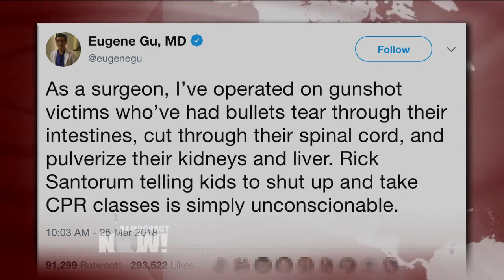Meet the Doctor Suing Trump: Dr. Eugene Gu on Gun Violence, Privatization of VA & White Supremacy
- Doctors across the country are slamming former Republican Senator Rick Santorum for arguing that young people protesting for gun control would be better served by learning CPR. Dr. Eugene Gu of Vanderbilt University Medical Center tweeted, “As a surgeon, I’ve operated on gunshot victims who’ve had bullets tear through their intestines, cut through their spinal cord, and pulverize their kidneys and liver. Rick Santorum telling kids to shut up and take CPR classes is simply unconscionable.” We speak to Dr. Gu about gun violence, his lawsuit against President Trump and why he was suspended for taking a knee to fight white supremacy.